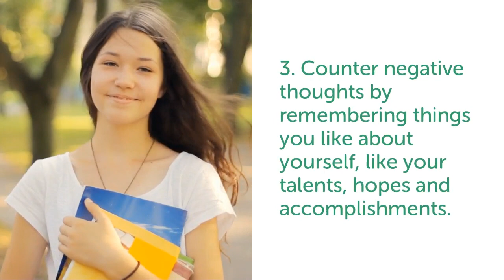3 Ways to Build a Positive Body Image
Body image doesn’t impact self-confidence alone – it can also affect your physical and mental health. Here are 3 ways to build a positive body image.